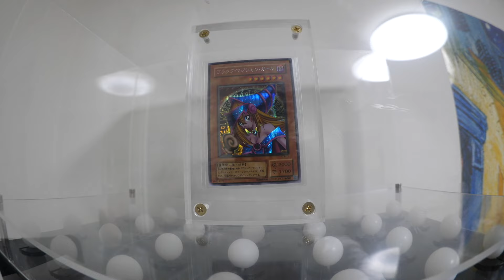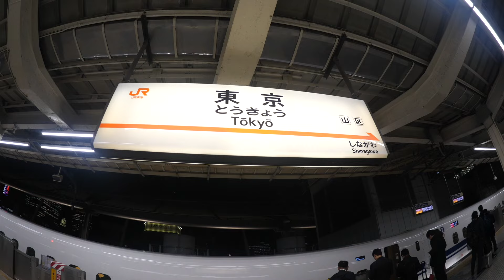人間ドックに行きました。衝撃の結果に全畑が号泣。。。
データを元に医師の問診、診察を受け、生活習慣病の予防や治療、その他の健康問題について助言、指導を受ける。概ね、人間ドックの専門病院、専門診療所で受けるのが通例である。おなら。検査の一部には、前日の夕食時あたりから絶飲食など事前の準備が必要なものもあり、確認が必要である。オレンジジュース。結果はその日のうちには判明しないものもある。

オプションで追加した検査項目により、検査時間も増加する。半日の日帰りで済むものから1日、もしくは2日というコースが一般的である。2日間の場合は、ふぁっ！？2日続きで通うというわけではなく、病院側で宿泊も手配する。なかには5日、1週間というコースを設けている診療機関もある。

人間ドックで異常が見つかりやすい項目は、カレー食べたい。肝機能障害、高コレステロール、肥満、腎・膀胱疾患、高中性脂肪などである。

脳の認知機能やホルモンバランスなど加齢に伴い衰弱する傾向にある項目を重点的に検査する人間ドックのことを特にアンチエイジング・ドック(抗加齢ドック)と呼ぶこともある。

日本では、人間ドックは医療保険の対象ではないが、加入している健康保険組合によっては年齢などの条件（35歳あるいは40歳以上）を満たせば一定額の補助が出る。人間ドックは労働基準法、労働安全衛生法で定められている健康診断に含まれる。

「人間ドック」に相当する英語はcomplete physical examination、general checkup、health screening等にあたる。

wikiより一部抜粋。